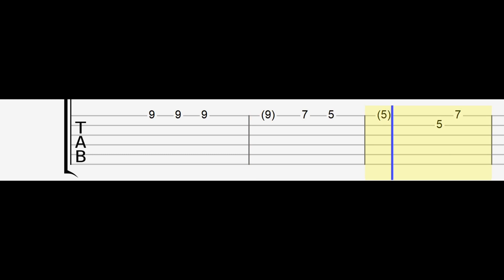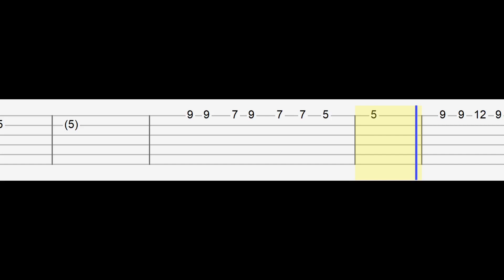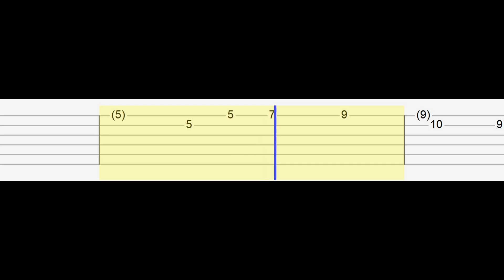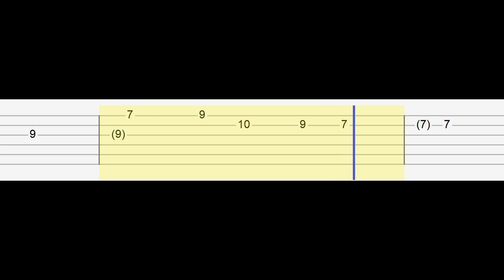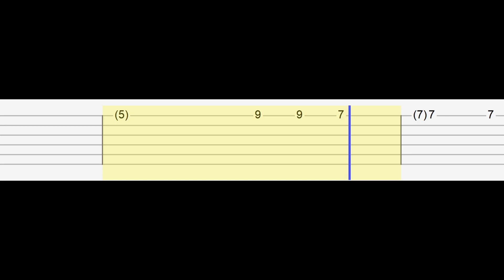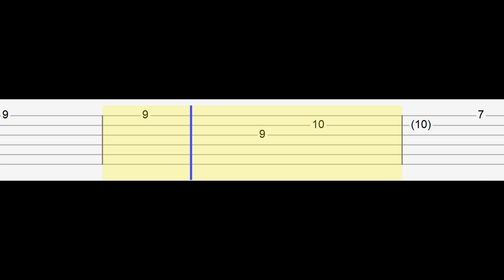Touch - Sleeping At Last (Easy Guitar Tabs Tutorial)